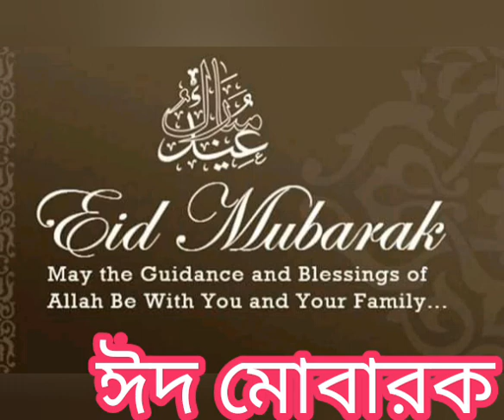ঈদুল আযাহার বাংলা খুতবা # Eid ul Adha Khutba